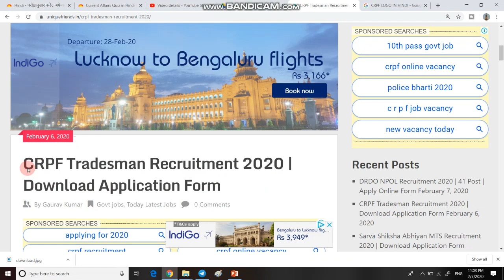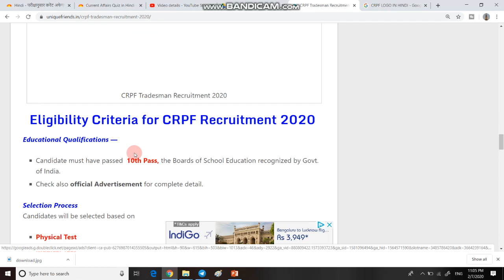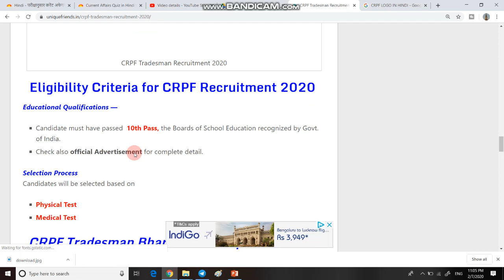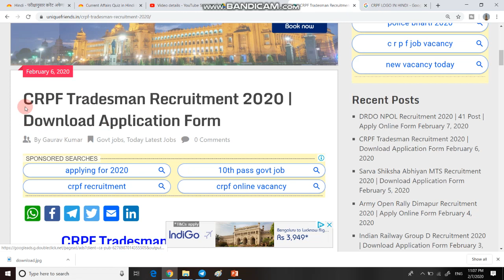CRPF TRADESMAN RECRUITMENT 2020 | CRPF BHARTI | CRPF BHARTI IN 2020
1  HELLO DOSTO AAJ KI IS VIDEO ME HAM BAT KARNE BALE HAI CRPF TRADESMAN KI BHARTI KE BARE MEIN. |

5. THANX  FOR  WATCHING.

crpf head constable recruitment 2019-20
crpf recruitment video

CRPF Head Constable Recruitment 2020, CRPF Head Constable Application Form 2020, CRPF Head Constable Vacancy 2020, CRPF Head Constable Bharti 2020, CRPF HC Recruitment 2020

CRPF RECRUITMENT | ALL INDIA  MALE\ FEMALE CANDIDATES APPLY| ASI STENO| 219POST| 2020
CRPF Bharti 2020 पूरे भारत के लिए || CRPF Bharti 2020
ITBP Recruitment सीधी भर्ती 2020 //ITBP Head constable, ITBP Constable Bharti 2020 // CRPF
BSF Direct Recruitment || BSF सीधी भर्ती - 2020 | Selection Process | All India Job | 10th Pass Job
CRPF Recruitment 2020 सीधी भर्ती BreakingNews NoExam GovtJOBS SarkariNaukri SSC CRPF DEFENCE BSF 10th Pass कांस्टेबल भर्ती 2020 // Constable Cisf, CRPF, Army, SSB Bharti
CRPF Recruitment 2020 सीधी भर्ती// No Exam
Medical Test In SSC GD, CRPF, CISF, BSF, SSB, CONSTABLE Etc. |
BSF GD bharti पूरे भारत के लिए || New  BSF Constable Recruitment 2020
CRPF Recruitment 2020 || 1,49,650 vacancies // assistant vacancy // 10th Pass Job
10वी पास CISF भर्ती 2019,सैलरी: ₹69100 | CISF Head Constable Recruitment 2020 ,CISF | Sarkari Naukri
Crpf Direct Entry 2020 | Open Rally Bharti Recruitment Notification |